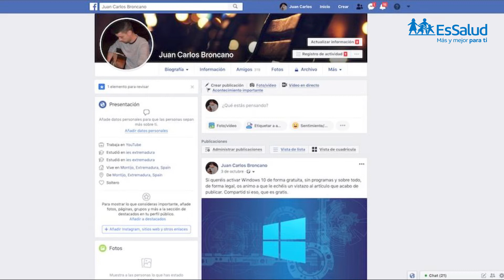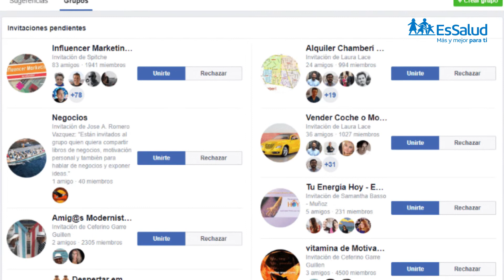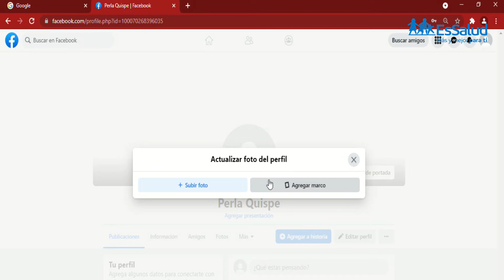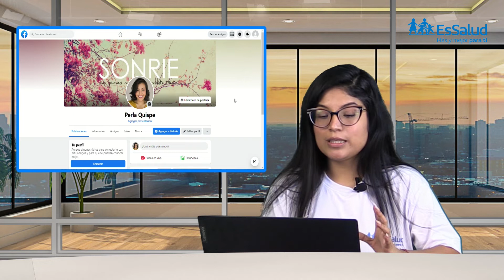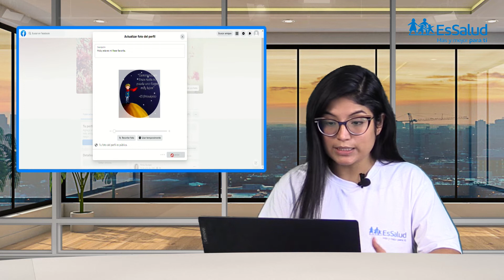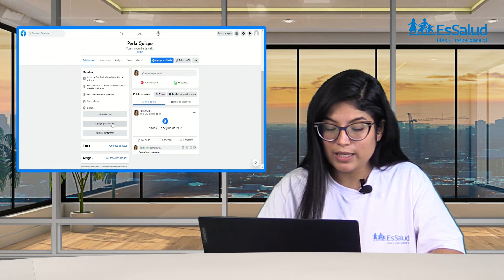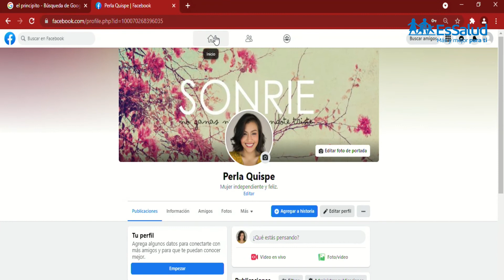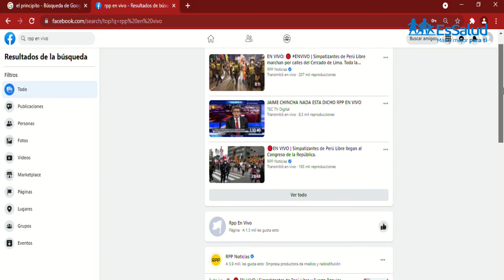CAM DESDE CASA - CIBERDIÁLOGO 7